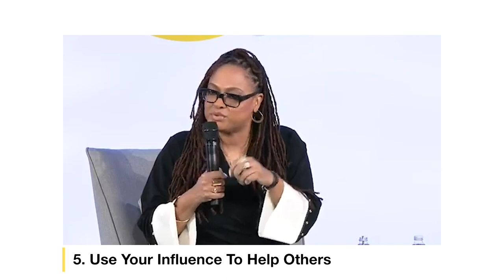Director Ava Duvernay On Filmmaking | How To Become A Film Director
Director Ava Duvernay On Filmmaking

Want to learn how to become a film director? Director Ava Duvernay shares her firsthand experience as a woman director and female filmmaker. These Ava Duvernay interviews delve into Ava Duvernay movies, her advice for filmmakers, and Ava Duvernay documentary filmmaking tips. If you’re interested in hearing director Ava Duvernay on directing and speak to what has helped her on her filmmaking journey, this video is for you.

I Will Follow

Middle Of Nowhere

A Wrinkle In Time

When They See Us

Modern HERStory: Stories of Women and Nonbinary People Rewriting History
More Than Enough: Claiming Space for Who You Are (No Matter What They Say)